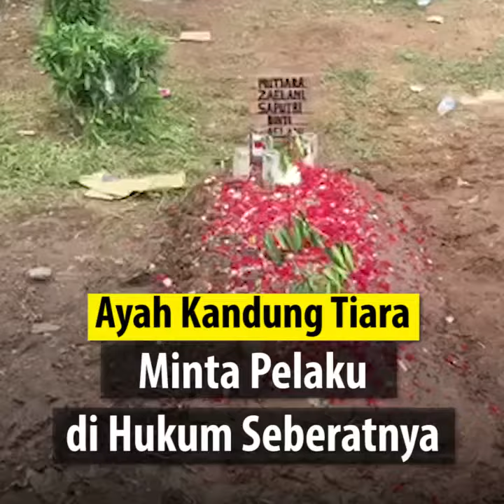Pembuuhan di Tanggerang, Ayah Kandung Salah Seoarng Korban Minta Pelaku di Hukum Berat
Laporan wartawan TribunJakarta.com, Rafdi Ghufran

TRIBUNJAKARTA.COM, TANGGERANG - Jaelani, ayah kandung dari Tiara salah seorng korban pembunuhan keluarga di Tanggerang.

Ayah Tiara berharap pelaku dapat dihukum seberat-beratnya.

Dirinya menganggap pembunuhan yang dilakukan oleh pelaku, Muchtar Effendy (60) sangatlah kejam.

Dia juga mengatakan jumlah korban dari pembunuhan tersebut tidaklah sedikit.

Meski begitu Jaelani tidak dapat berbuat apa-apa dan  tetap menyerahkan semua proses hukum kepada pihak yang berwajib.

Jaelani juga menambahkan, sebelum kejadian dirinya dan tersangkan tidak sling kenal, dan baru mengetahui bahwa mantan istrinya (Emah) telah menikah lagi.

Hal tersebut diungkapkan Jaelani sesaat setelah proses pemakaman puterinya di TPU Sepatan, Kabupaten Tanggerang Rabu (14/2/2018) siang.

Sebelumnya telah terjadi pembunuhan terhadap satu keluarga di Perumahan Taman Kota Permai 2, Kelurahan Priuk, Kecamatan Priuk, Kota Tanggerang pada Senin (12/2/2018) sore.

Tiara adalah anak bungsu dari Emah sekaligus adik dari Nova yang juga menjadi korban pembunuhan tersebut.

Pelaku yang merupakan suami dari Emah, kini telah ditetapkan sebagai tersangka oleh kepolisian.(*)